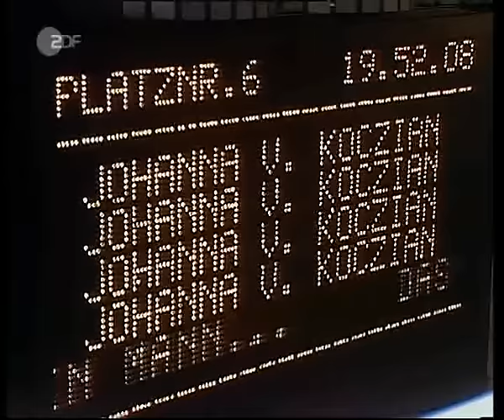Johanna von Koczian - Das bisschen Haushalt